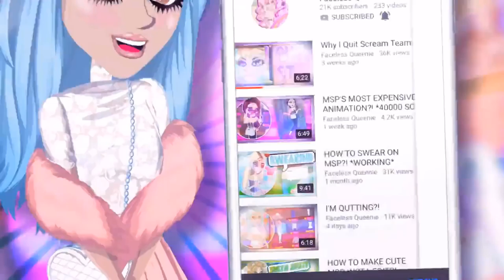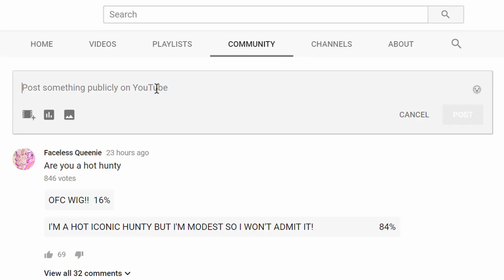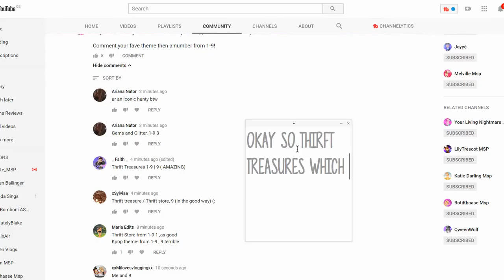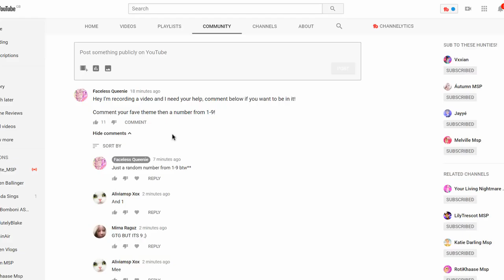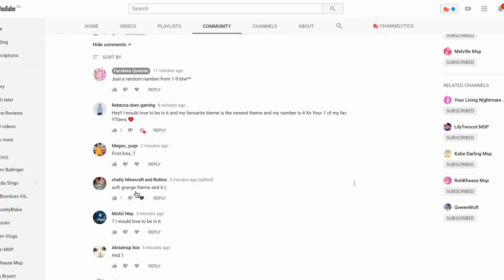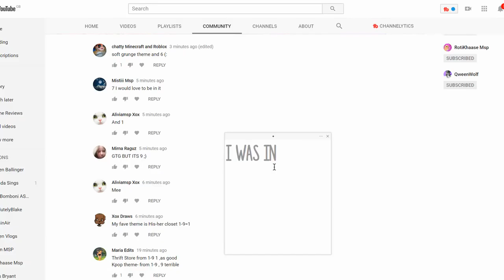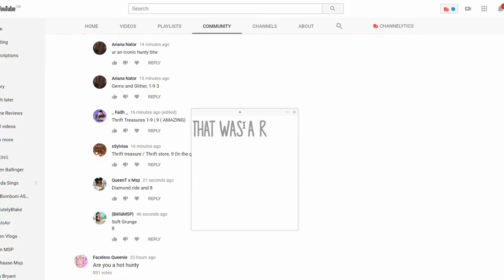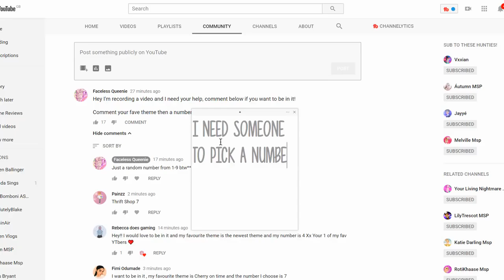I LET MY SUBSCRIBERS PICK MY OUTFIT?!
*Open Me*

I HOPE THIS WAS A DIFFERENT SORTA VIDEO FOR YOU GUYS? IDEK LOL BYE TURN ON MY POST NOTIFS!!

Main Accounts:

UK MSP: FacelessQueenie
NZ MSP: Fvceless
NZ Backup: FlawlessQueenie